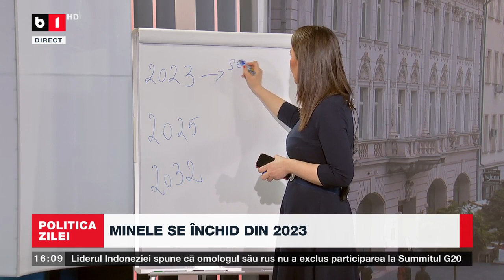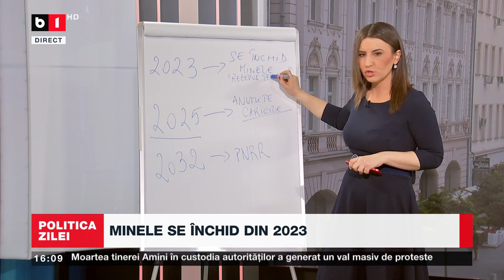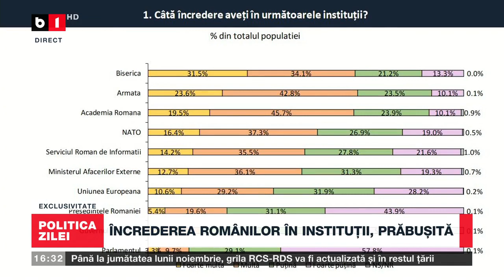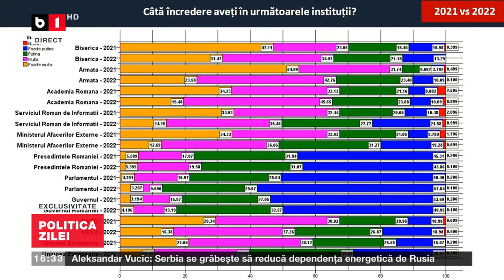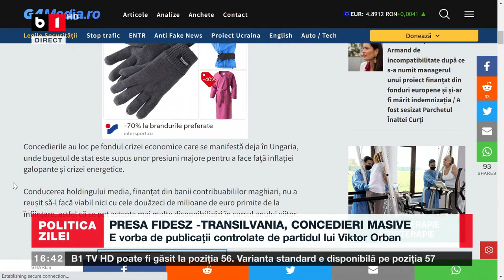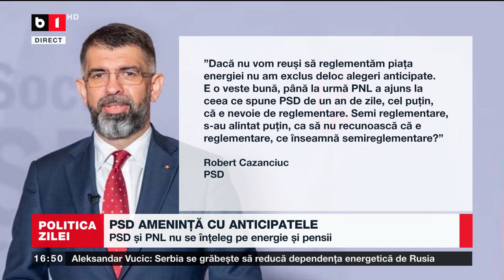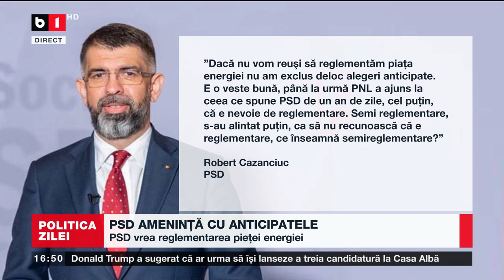POLITICA ZILEI CU IOANA CONSTANTIN. PARLAMENTUL A VOTAT ÎNCHIDEREA MINELOR P1/2